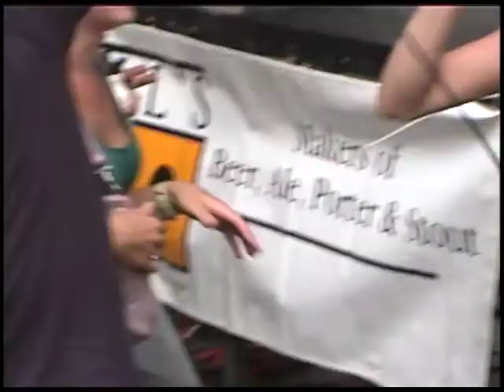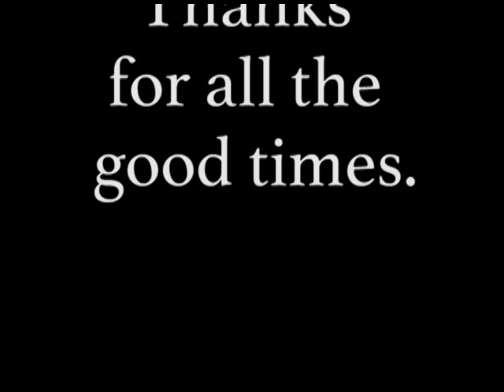Faux Jean "History in the Faking" Official Trailer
A home movie style documentary capturing the Minneapolis Indie Rock band Faux Jean during the recording of their last full-length release, including live performances and interviews.

"History in the Faking" is a lo-fi home movie about Faux Jean the man, and the band. Filmed almost entirely on high 8 film over a period of 2 1/2 years from 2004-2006 by Minneapolis native Taylor Park, the film follows Matty Schindler and the second official incarnation of the Faux Jean band as they record their last full-length studio recording "Light it Up, Burn it Down", which took over two years and several line-up changes to record. Included are interviews and live performances candidly documenting some of the personalities that made up the band, as well as the energy that surrounded them. This is the shorter 2 hour version of the long cut of the film, which was originally 2 hours 37 minutes in length, and was intended as a personal homage to former members and close friends of the band. The long version was screened for one night at Bryant Lake Bowl in Minneapolis on November 18, 2012 for friends and fans of Faux Jean. The film screening was preceded by an acoustic performance from Matty Schindler.

Version: Hi8 & VHS/Final Cut Pro/Adobe Premiere